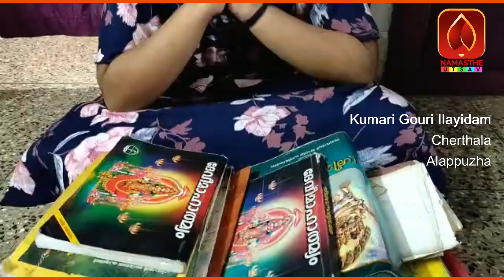ആലപ്പുഴ ചേർത്തല സ്വദേശി കുമാരി ഗൗരി ഇളയിടത്തിന്റെ ലളിതാ സഹസ്രനാമ പാരായണം